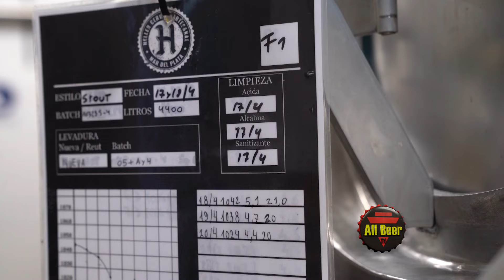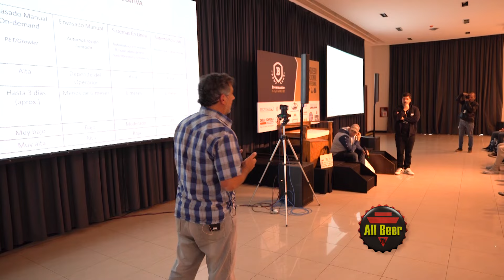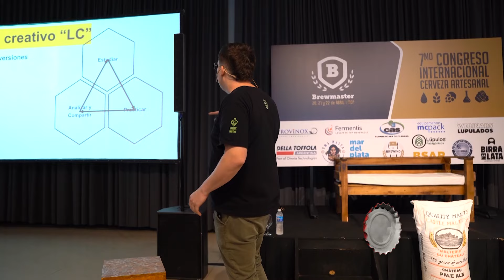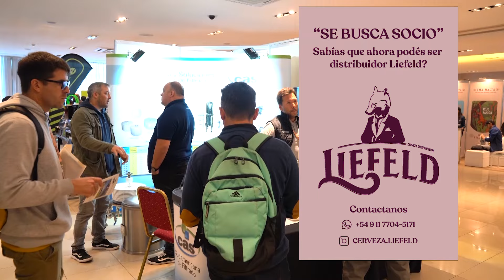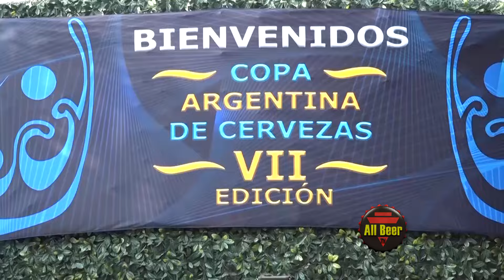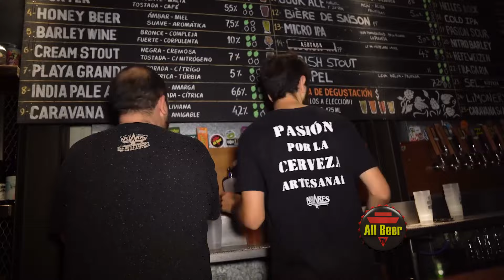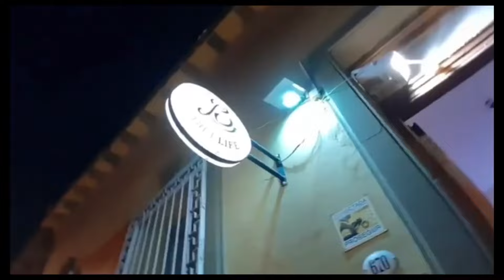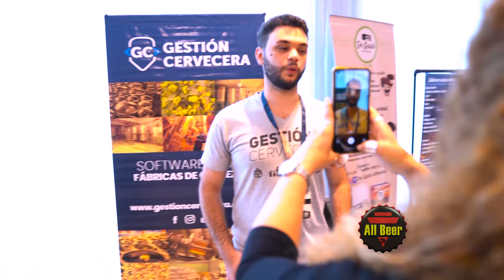All Beer TV | Programa Completo #471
¡Llegó la 7ma edición del Brewmaster, congreso internacional de cerveza artesanal! Te compartimos nuestra cobertura del evento, en Mar del Plata:

Falta muy poco para la nueva edición de la Copa Argentina de Cervezas, charlamos con su fundador, Martín Boan:

En la cervecería Coleman, de Quilmes, Buenos Aires, estuvimos charlando con Nicolás, el creador de Gestión Cervecera, software de gestión diseñado para fábricas y distribuidoras de cerveza: